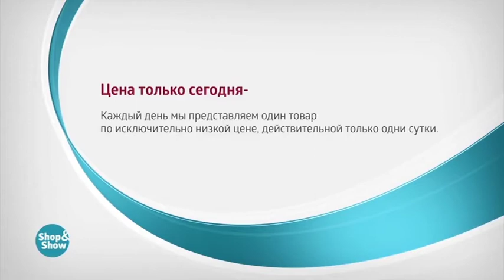Тюль Уютная Классика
Обзор на товар Тюль Уютная Классика